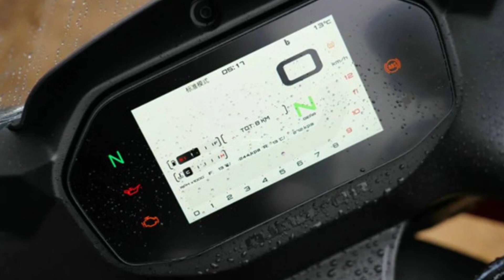Lançamento da moto esportiva QJMOTOR 450, mais potente e mais barata que a Kawasaki Ninja 400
O vídeo mostra o lançamento da esportiva da QJMOTOR 450, com motor de 449 CC, um 4 tempos, 2 cilindros, um DOHC, com 4 válvulas por cilindro, com refrigeração líquida, despertando 53 CV a 9500 rpm e 43 Nm a 8000 rpm, caixa de cambio de 6 velocidades, luzes em LED/DRL, painel TFT com APP e tomada USB, moto com TCS, rodas de liga leve, freios a disco com ABS de 2 canais, pneu dianteiro 110/70-17 e traseiro 150/60-17, suspensão dianteira invertida e traseira monochock.